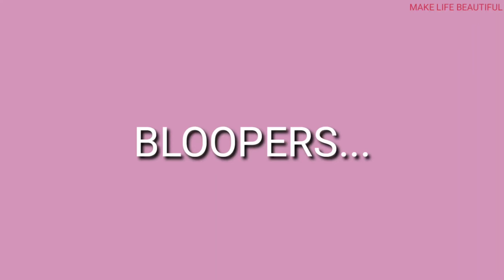Eat It or Wear It Challenge | Ft. Roshni Mukherjee | Make Life Beautiful